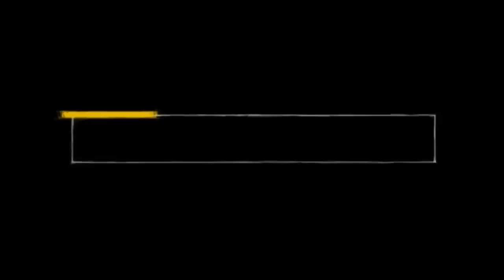Lets Play WWE 12 Road to Wrestlemania Sheamus HD [German/Blind] Part 4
All commented copyrighted/tredemarked media is owned by their respective companies and persons.
I do not use it to make any kind of profit.

Alle hier gezeigten kommentierten Materiallen und Markenzeichen sind Eigentum der entsprechenden Urheber.
Dieses Material dient ausschließlich der kreativen Kommunikation und ich schlage keinerlei Profit daraus

more tags :Tazz Tommy Dreamer
Batista,Shelton BenjimanChris Jericho Jeff Hardy HBK Christian Undertaker Batista John Cena Hell in a Cell ECW WWF Rey mysterio Kane MVP Triple H Ric Flair Matt Hardy Randy Orton Johny Nitro eddie guerrero frogsplash rey mysterio 619 Ric Flair figure-4 leg lock chris jericho walls of jericho CM Punk Anaconda Vice Bobby Lashley dominator shawn micheals elbow drop matt hardy twist of fate edge spear John Cena STFU Kane Chokeslam CM Punk Go To Sleep John Cena FU Batista Batista Bomb John Morrison Corkscrew Neckbreaker Shawn Micheals sweet chin music triple h pedigree randy orton RKO undertaker tombstone

Chris Benoit,Kane
Edge,Big Show
Maven,Lita
Ivory Raven
Batista,Shelton BenjimanChris Jericho Jeff Hardy HBK Christian Undertaker Batista John Cena Hell in a Cell ECW WWF Rey mysterio Kane MVP Triple H Ric Flair Matt Hardy Randy Orton Johny Nitro eddie guerrero frogsplash rey mysterio 619 Ric Flair figure-4 leg lock chris jericho walls of jericho CM Punk Anaconda Vice Bobby Lashley dominator shawn micheals elbow drop matt hardy twist of fate edge spear John Cena STFU Kane Chokeslam CM Punk Go To Sleep John Cena FU Batista Batista Bomb John Morrison Corkscrew Neckbreaker Shawn Micheals sweet chin music triple h pedigree randy orton RKO undertaker tombstone SmackDown!
Undertaker - Tombstone piledriver, Hell' s Gate y Last Ride.
Triple H - Pedigree
Carlito - Backstabber
Edge - Spear y Edgecution
Vladimir Kozlov - Chokebuster
Big Show - Showstopper (Chokeslam)
Shelton Benjamin - Paydirt
M.V.P. - Shining Player' s Boot y Playmaker
Matt Hardy - Twist Of Fate
Jeff Hardy - Swanton Bomb y Twist of Fate
Chavo Guerrero - Gory Bomb y Frog Splash
The Great Khali - Neck Haging Chokeslam
Mr. Kennedy - Mick Check y Green Bay Plunge
The Bryan Kendrick - The Slice Bread #2

Raw.
John Cena - Attitude Adjustement y STF-U (SS)
Batista - Batista Bomb y Spear
CM Punk - Go To Sleep (GTS)
William Regal - Regal Stretch y Knee Trembler
JBL - Clothesline From Hell
Shawn Michaels - Sweet Chin Music
Chris Jericho - Codebreaker y Walls of Jericho (SS)
Kane - Chokeslam
Randy Orton - RKO y Punt Kick
Rey Mysterio - 619
Ted Dibiase jr. - The Million Dollar Leg Sweep (Cobra Cloutch Leg Sweep) y Cobra Cloutch Bottom.
Cody Rhodes - Cross Rhodes
Sim Snuka - Running Calf Kick

ECW.
Evan Bourne - Shooting Star Press
John Morrison - Moonlight Drive
The Miz - Mizard of Oz y Reality Check
Boogeyman - Sit Down Neck Haging Chokeslam
Christian - Unprettier
Jack Swagger - Falling Gutwrench Powerbomb
Finlay - Celtic Cross
Tommy Dreamer - Dreamer DDT
Mark Henry - World Strongest Slam
Tyson Kidd - Springboard Elbow Drop
Hornswoogle - Tadpole Splash
Kategorie: Sport
Značky: wwe tribute hd undertaker batista wrestling raw smackdown ecw summerslam wrestlemania triple randy orton wrestler funny video best the miz john morrison kofi kingston kane christian cage jack swagger edge shelton benjamin brian kendrick cm punk rey mysterio evan bourne finlay cody rhodes